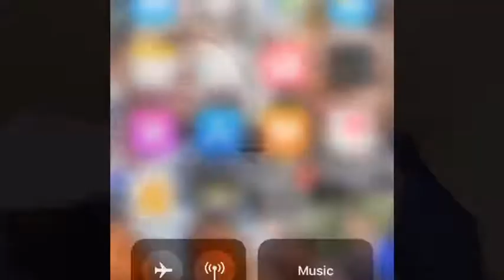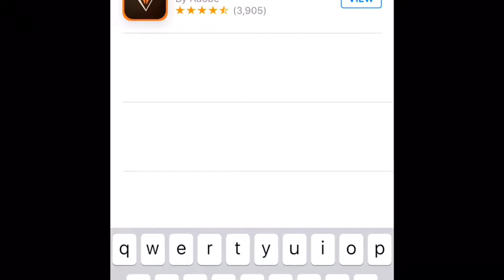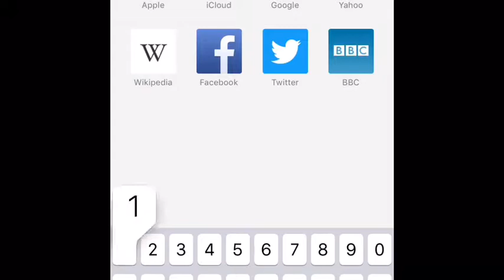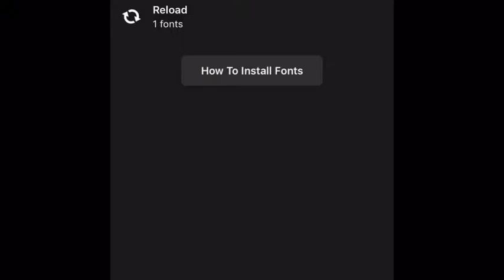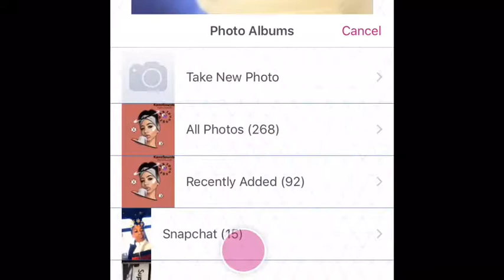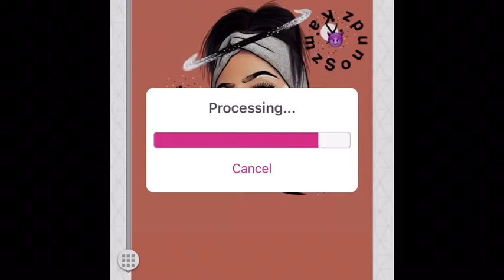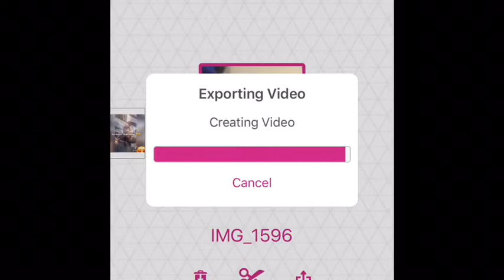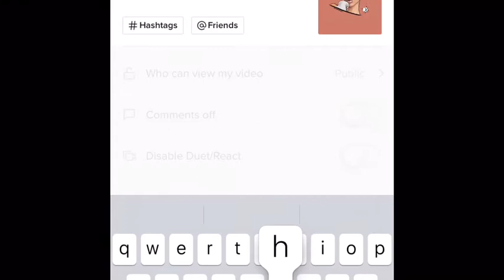HOW TO MAKE A SOUND ON TIKTOK/MUSICALLY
Just wanted to help anyone who didn’t know who to do it